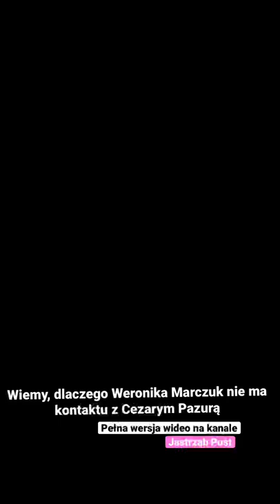Wiemy, dlaczego Weronika Marczuk nie ma kontaktu z Cezarym Pazurą